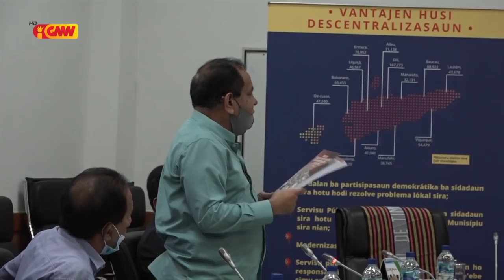Tomas Cabral husu Governu ho Parlamentu atu tetu didi’ak antes altera lei eleisaun Prezidensial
Eis Diretór Jerál STAE  Tomas Cabral husu Governu ho Parlamentu atu tetu didi’ak antes altera lei eleisaun Prezidensia